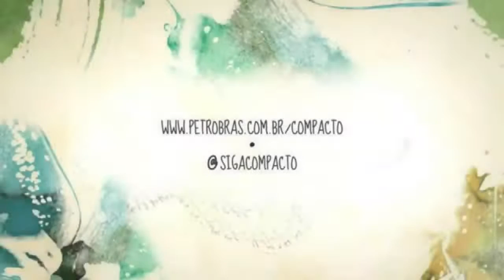Hora do Rango - Mateus Aleluia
O programa Hora do Rango recebe hoje o cantor, compositor, violonista e percussionista, Mateus Aleluia.
Natural de Cachoeira, Bahia, Mateus Aleluia é uma das principais vozes da música afro-brasileira.
Nas décadas de 60 e 70, integrou o trio vocal ‘Os Tincoãs’ que trouxe para a música popular as batidas dos terreiros de candomblé e das rodas de capoeira.
O grupo lançou clássicos como “Deixa a gira girar” e “Cordeiro de Nanã”.
Atualmente, o artista segue divulgando seu segundo trabalho solo.
Lançado em 2017, ‘Fogueira Doce’ percorre caminhos musicais que aproximam Brasil e África.

Créditos:

Apresentação e direção: Oswaldo Luiz Colibri Vitta
Produção e curadoria: Nelson Calura
Som: Alexandre Selles